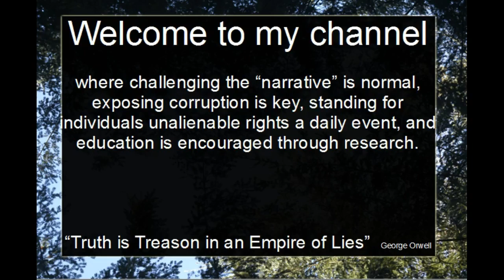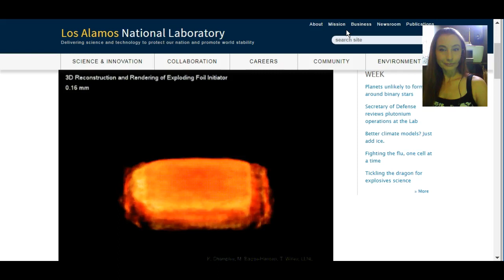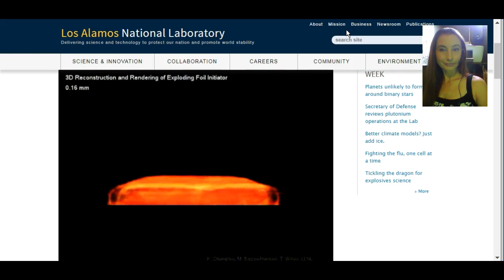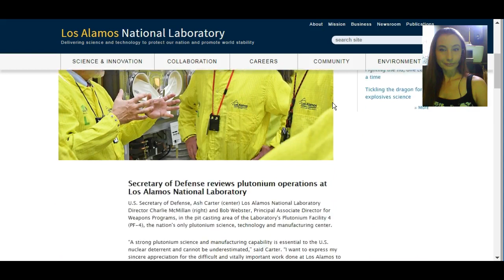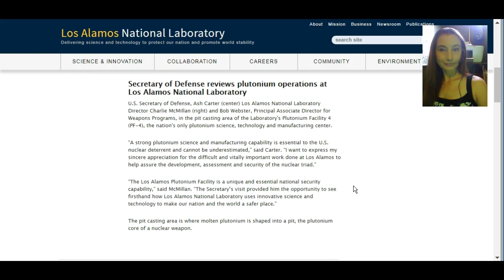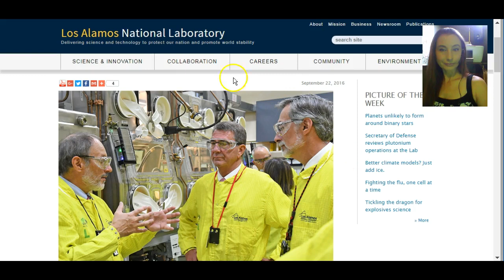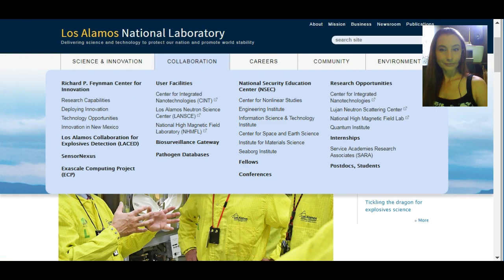U.S. Nuclear Lab Ships Radioactive Material on Commercial Plane! LAME STREAM MEDIA SILENT!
"A government-owned nuclear laboratory with a lengthy history of security breaches is under fire again for mistakenly shipping radioactive material on a commercial cargo plane. It marks the latest of many shameful scandals at the Los Alamos National Laboratory in New Mexico, among the world’s largest science institutions and the nation’s key nuclear weapons research facility. The massive lab is charged with developing technology to reduce global threats and ensure the safety, security and reliability of the U.S. nuclear deterrent."